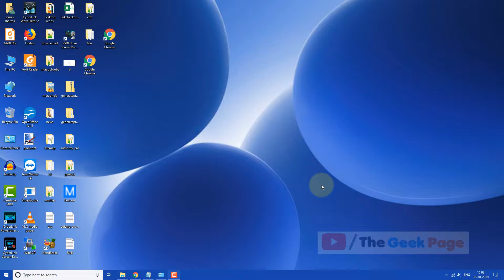Choose Different Audio Output Devices For Different Programs In Windows 10